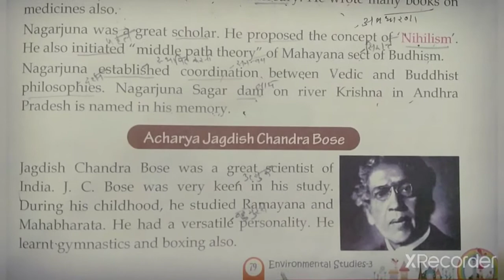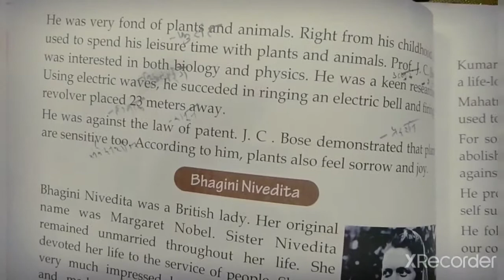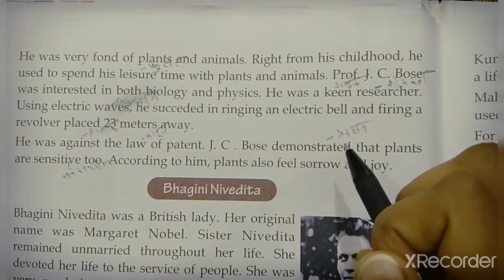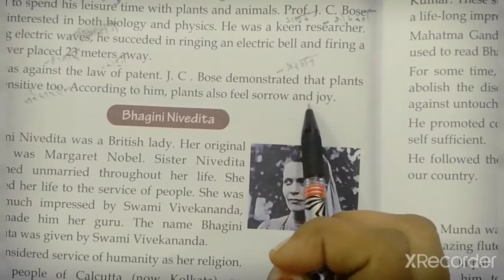class-3/e.v.s/Chapter-11 our pride/part-2